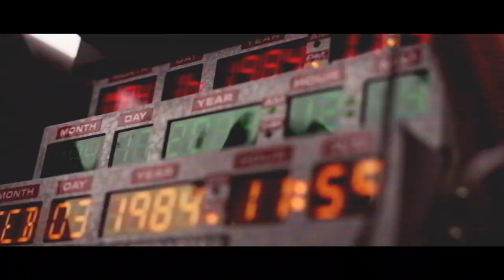JUMP CUT EVENTS - AUDIO/VIDEO/PHOTO - Présentation de nos services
JUMP CUT EVENTS (Audio - Vidéo - Photo)

Teaser vidéo de nos dernières réalisations .
Images : LYASS et LH CHAMBAT

Nos services:
→ VIDEO: Clip musicaux - Film de mariage - Tournage fiction et documentaires - Film d'entreprise - Couverture vidéo/photo d'évènements
→ AUDIO : prise de son / mixage et mastering
→ PHOTO : Shooting et retouche

​C'est avant tout un métier, une passion, mais aussi une prestation de service que nous proposons et que nous honorerons à merveille.
JUMP CUT EVENTS mettra tout en œuvre pour vous offrir la qualité et l'originalité que vous attendez d'une prestation audio, vidéo et/ou photo, pour faire de votre événement ou de votre projet, une réussite, au-delà de vos attentes...

Pour JUMP CUT ÉVENTS la qualité primera toujours !
                                                                                                                                                                                                                   JUMP CUT EVENTS
(AUDIO - VIDEO - PHOTO)